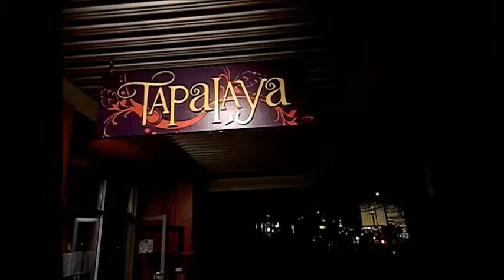Alligator vs Crocodile - Tapalaya second line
Alligator vs Crocodile and friends second line march through the streets of Portland, Or.